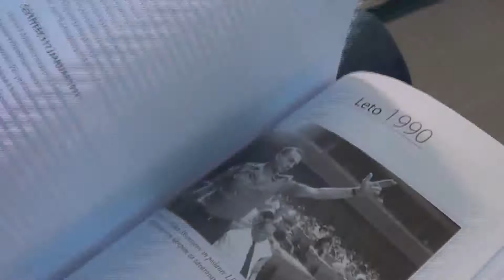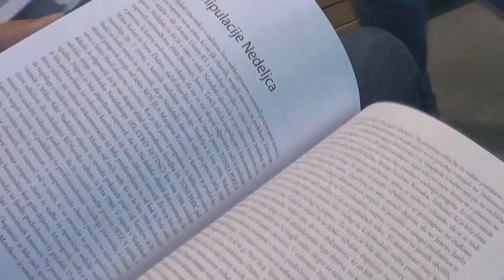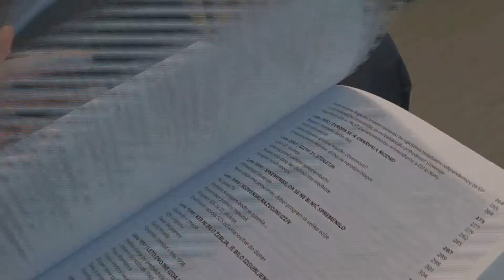Janez Janša o knjigi Za kulturo življenja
Bivši predsednik vlade in prvak SDS Janez Janša predstavil zbornik Za kulturo življenja, kjer je zbral svoje zapise, ki so nastajali med letoma 1988 in 2013